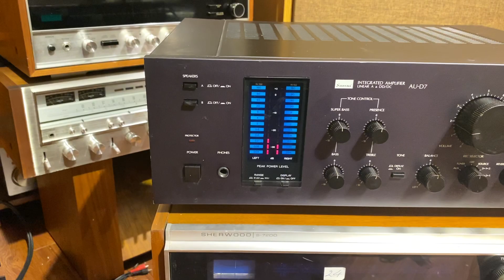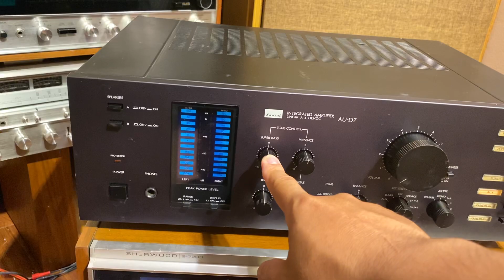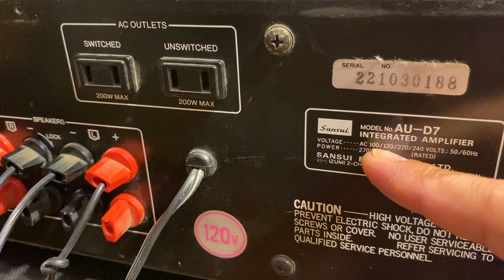Sansui Au-D7 “bản mỹ 4 dòng điện 270w”